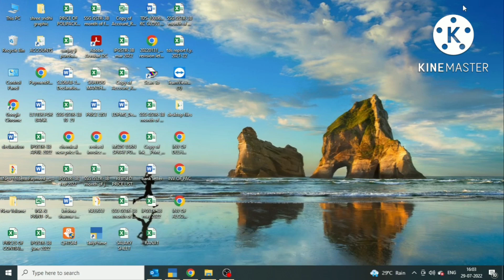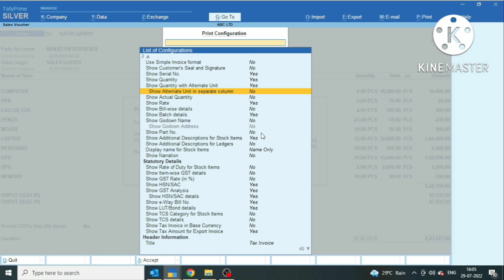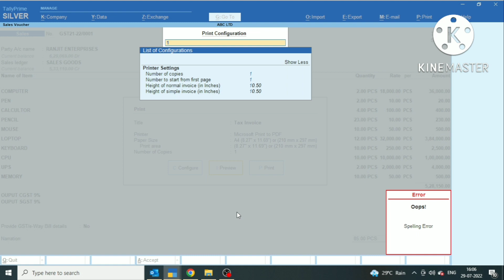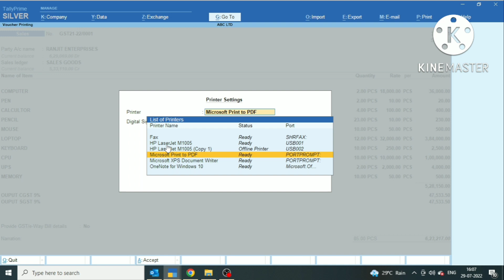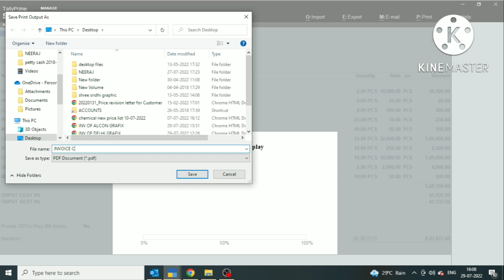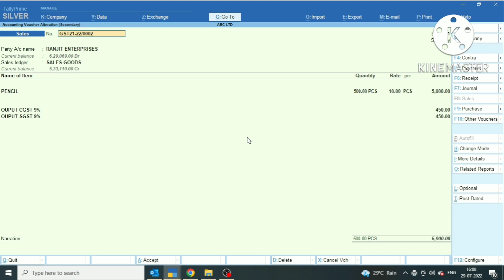Sale Invoice printing Settings in Tally prime। How to Optimize Page size priting Bill। tally prime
Hell guys
Dosto maine इस video में Sale Invoice का प्रोंटिंग सेटिंग करना बताया है। जो आप सेटिंग करके large item वाले invoice को भी एक page पर निकाल सकते है। 20 से 25 item वाले invoice जो एक Page पर नही आ रहा हो। उसको इस प्रिंटिंग setting करके एक page पर आसानी से निकाल सकते है।

धन्यवाद

My other Yourtube Video:-